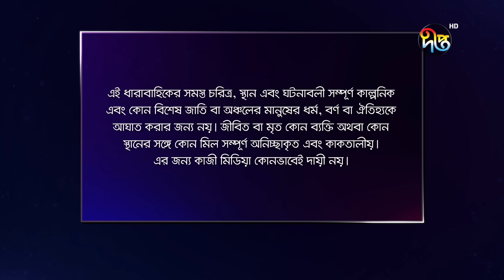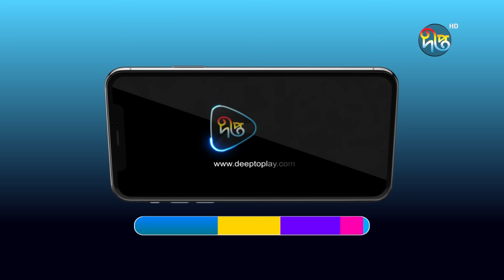Mashrafe Junior | মাশরাফি জুনিয়র | EP 1117 | Golam Farida Chonda | Sazzad Shuman | DeeptoTV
মাশরাফি জুনিয়র

মাশরাফি জুনিয়র | Mashrafe Junior Golam Farida Chonda | DeeptoTV